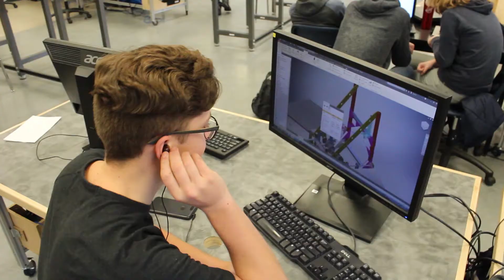Manning Robotics - Week 5 (Feb 05 - Feb 09)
Now that the exam break has come to an end, students are yet again hard at work on the robot for the upcoming FIRST Power Up event.